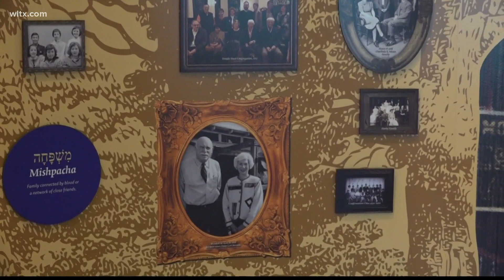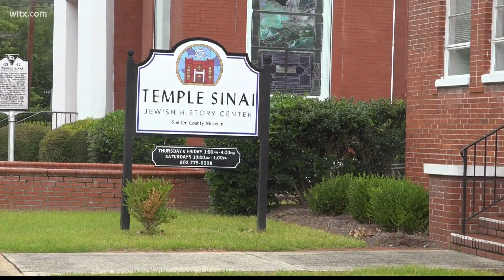History a lifeline for Sumter's synagogue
Sumter Jewish history center is a place for stories to remain alive.